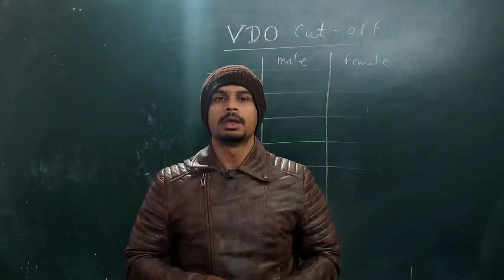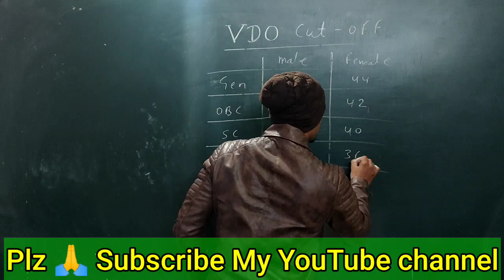Gram vikas adhikari result | Gram Sevak Result kab aayega | Vdo Exam cut off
ग्राम विकास अधिकारी रिजल्ट
Gram vikas adhikari result date
ग्राम विकास अधिकारी रिजल्ट कब आएगा
Gram sevak result kab aayega

rsmssb Vdo cut off
Rajasthan Gram Sevak cut off marks
Rajasthan Gram Sevak cut off marks selection
Rajasthan Gram Sevak cut off marks selection 2021
Rajasthan Gram Sevak 2021 cut off marks selection
Gram sevak Cut Off 2021 shubhash Charan gram vikas adhikari expected cut off
Vdo safe score cut off
Vdo safe score cut off 2021
Vdo safe score selection cut off 2021
Gram vikas adhikari Cut Off